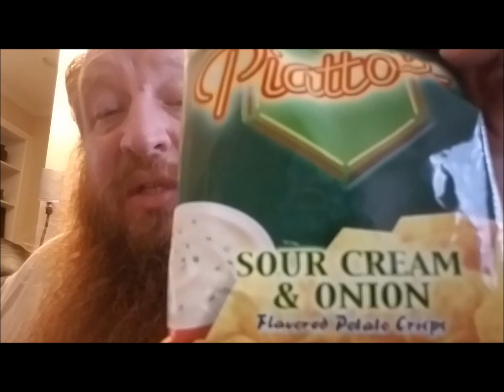"Relaxing With Red" - 1st ASMR Eating Video - Jack N Jills Piattos Sour Cream & Onion - First ASMR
This is my first ASMR video. I have been doing Mukbangs, food reviews and cooking shows. Then I came across ASMR. For those of you who don't know what ASMR is, while it is Autonomous Sensory Meridian Response. It is where the listen gets a euphoric experience from hearing sounds of whispering and other repetitive sounds, as well as mundane visuals such as people eating or cooking quietly. I watched a couple of videos and thought I would give it a shoot. Let me know how I did and if you would like more ASMR videos.